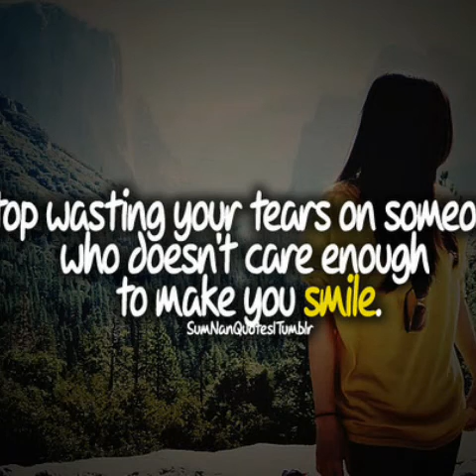Si kecil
Games